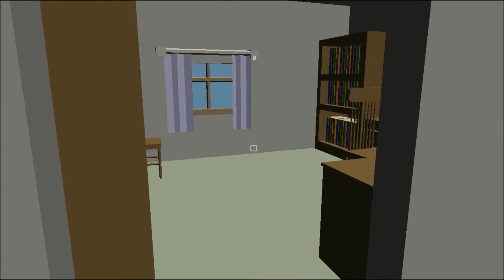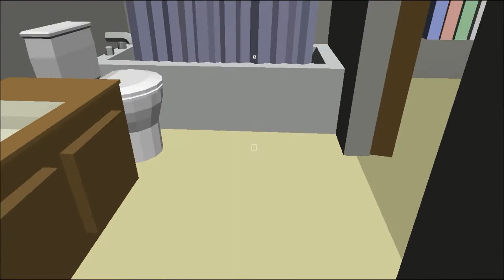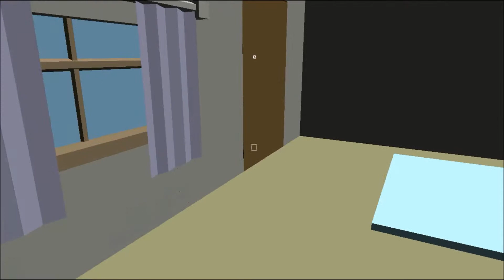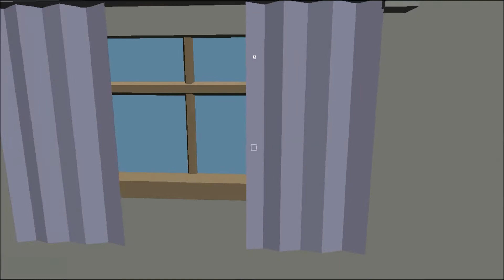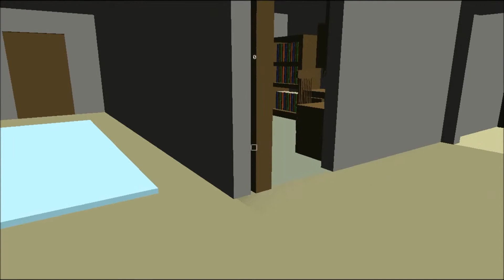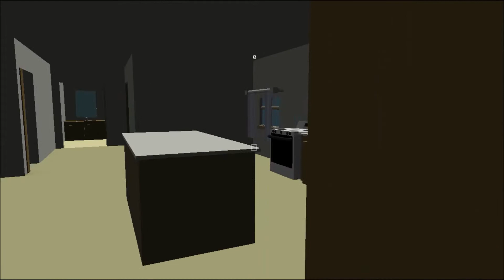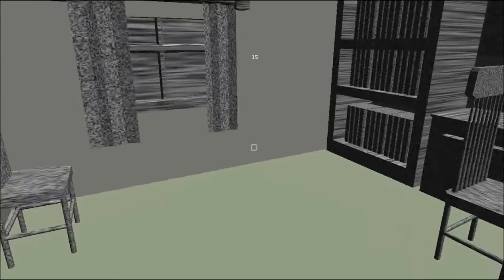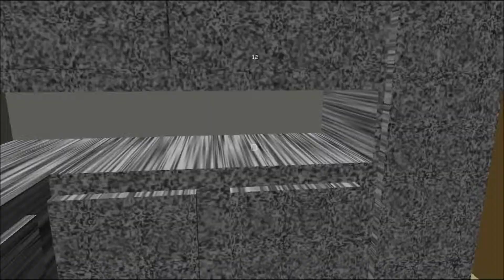Don't Click - But I Really Wanna!!!!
Today I play, "Don't Click" an Indie game that I knew absolutely nothing about... the game is kinda odd with no real story all you know is that you are not supposed to click.

ALSO DONT FORGET TO GO ENGORGE YOURSELF IN SOCIAL MEDIA'S FINE OOZE   :P

Also Great Games at Great Discounts!